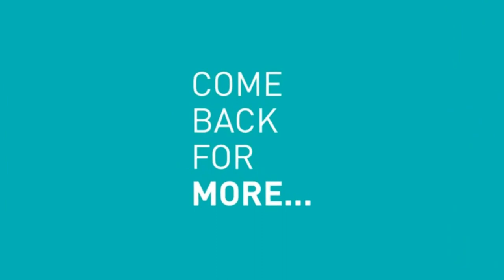Breaking News: World Largest Oil and Gas discovered in Israel.